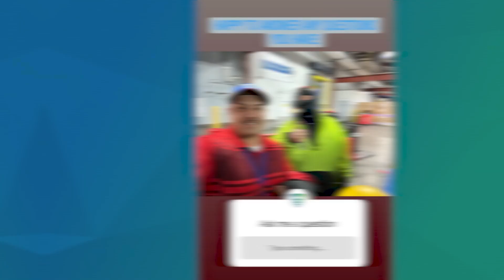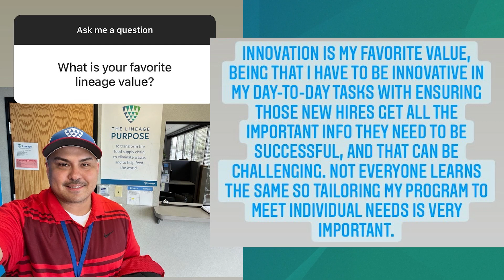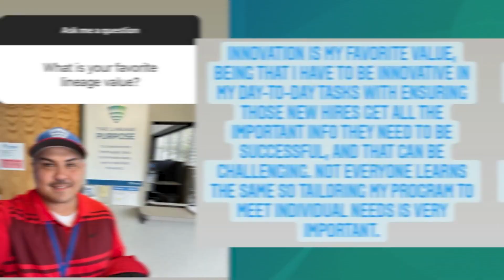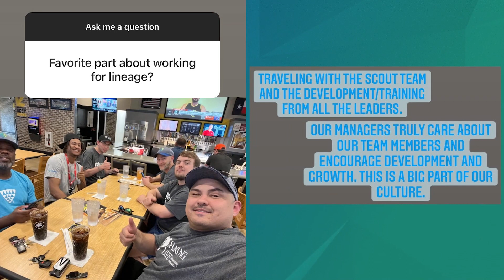A Day in the Life of a Lead Trainer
Follow along as Gabriel Renteria, Lead Trainer, takes us through his role in Sunnyvale, TX (USA)!